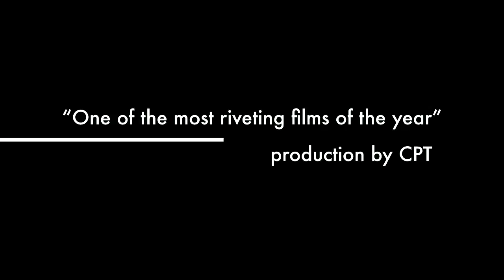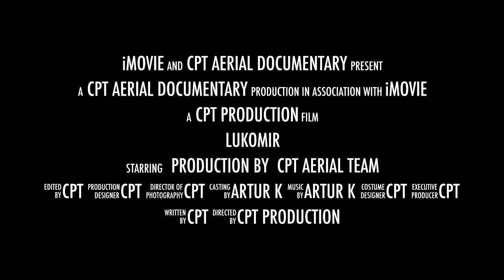Lukomir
Filmed by CPT aerial